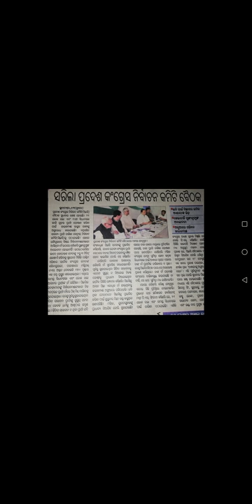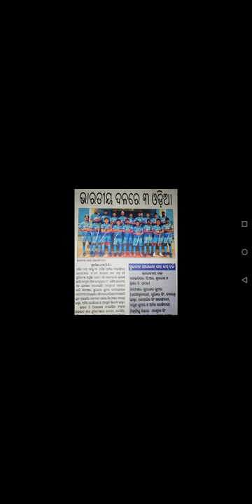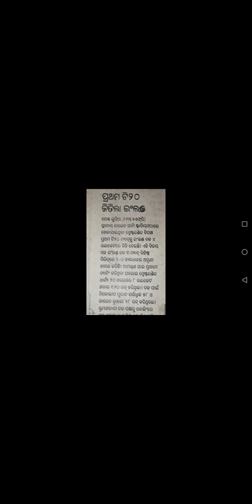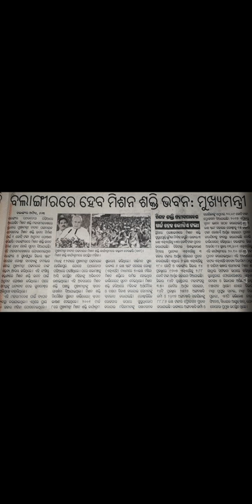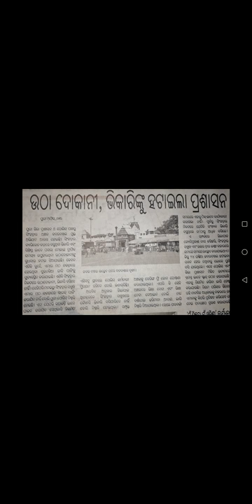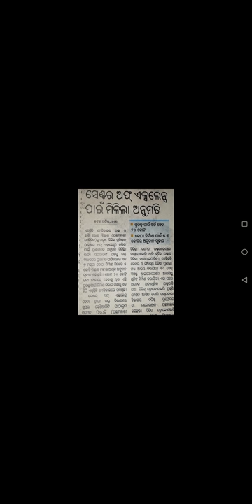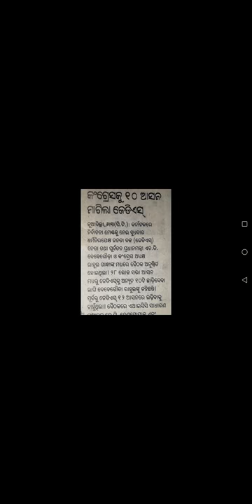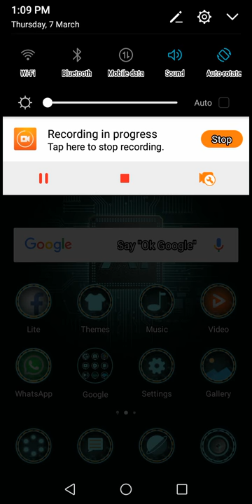7 march 2019 curent afairs , 60 imf by top imformation chellne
India, Odisha